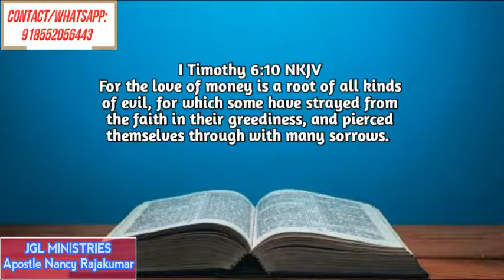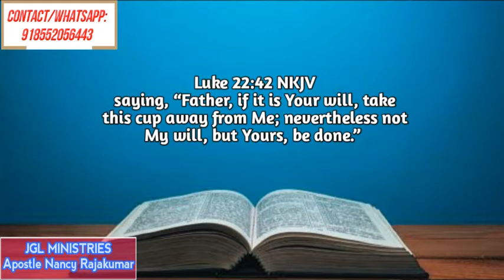What you should Pray what you shouldn't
Karnataka: KCL 77
KERALA: TOP10 73
DELHI & MUMBAI: MITV 525,
SINGAPORE & MALAISIYA: BEE TV
EROUPE, UK, USA & CANADA : LYCA TV